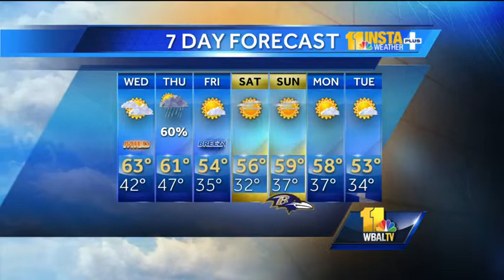Evening temperatures dip into 40s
During the Tuesday evening weather forecast, Tom says evening temperatures will not be as cold with temperatures dipping into the 40s.